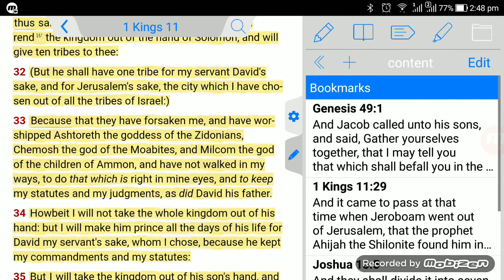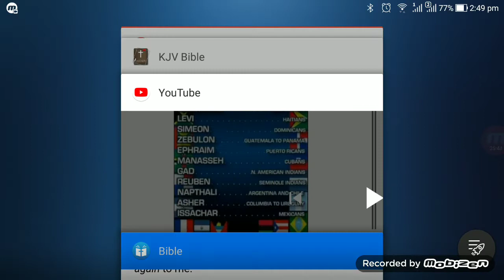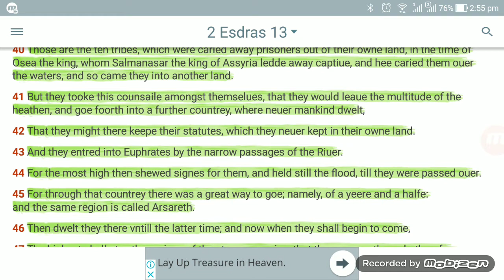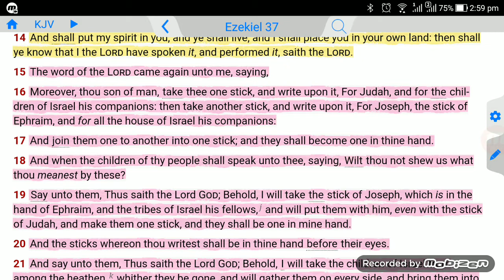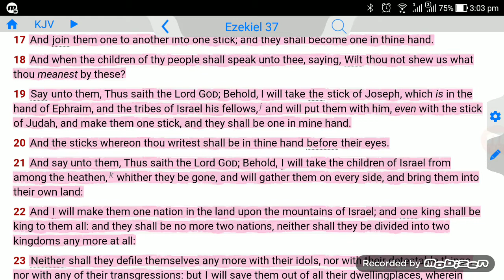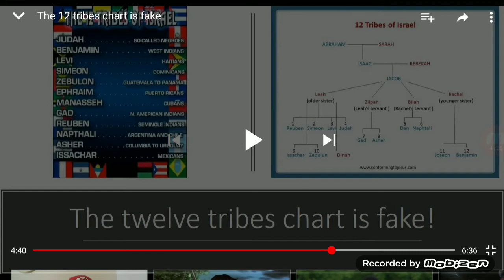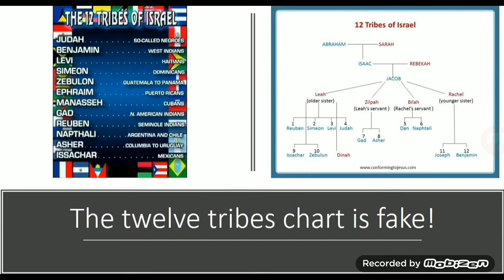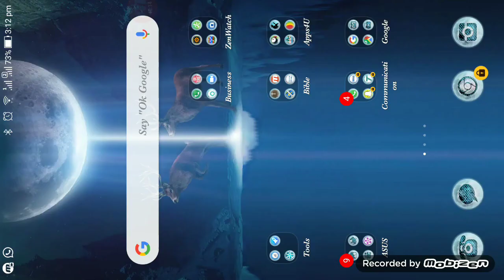Part 2 The twelve tribe chart is fake! Debunked